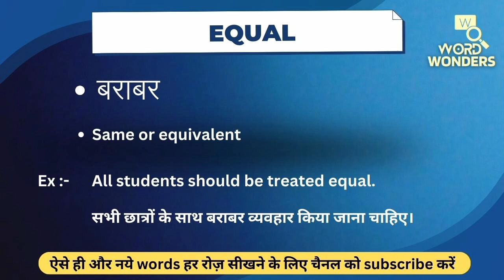EQual Meaning in Hindi | EQual ka Hindi me Matlab | Word Meaning I Word Wonders